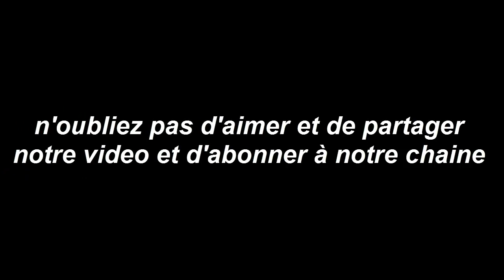Horoscope du mois AOÛT 2019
Horoscope Horoscope_du_mois Horoscope du jour gratuit et complet avec nos prévisions et conseils en humeur, amour, argent, travail pour les 12 signes du zodiaque !